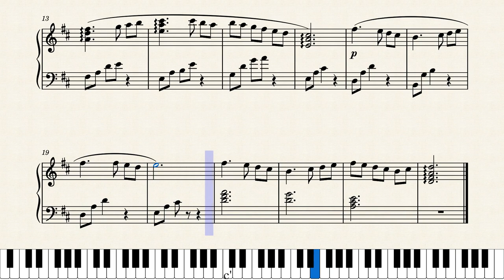Bird Song | Original Piano Composition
A small composition for the piano.
Video created with musescore.com and Reaper, using The Maverick Piano VST